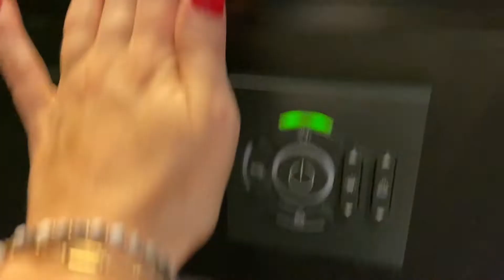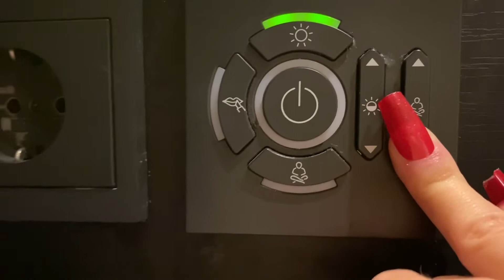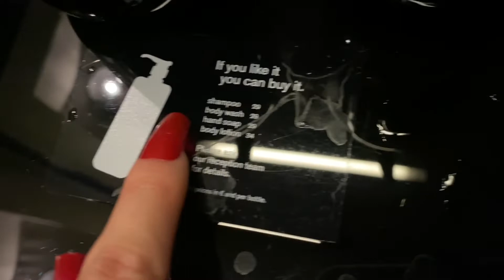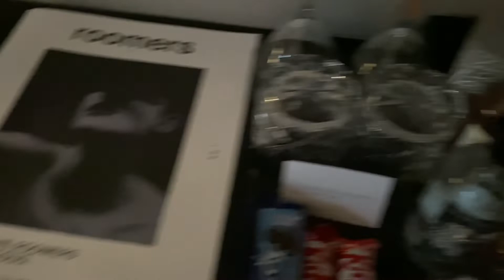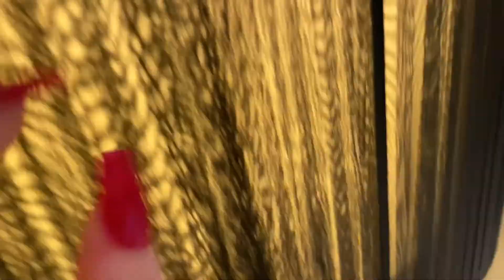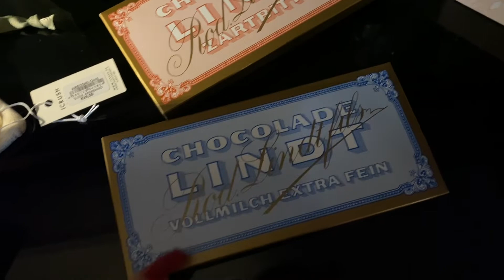ASMR in a HOTEL ROOM - Room Tour - Whispering - Lens Tapping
Hei Sleepbuddies,

THANK YOU SO MUCH FOR SUPPORTING ME 💕I appreciate every like and all your cute and kind comments THANK YOU SOO MUCH !

Beautiful dreams my loves  ❤️

Xx

ASMR Sleepbuddy